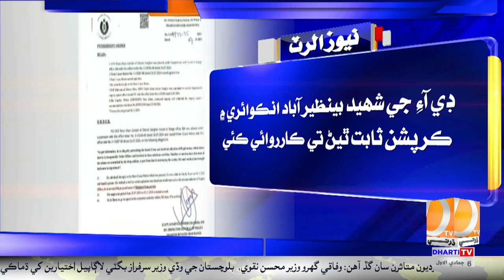Sanghar Police Ehlkar Corruption Me Mulawis Huan Je Ilzam Heth Bartarf l Breaking News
Sanghar Police Ehlkar Corruption Me Mulawis Huan Je Ilzam Heth Bartarf l Dharti TV NEWS